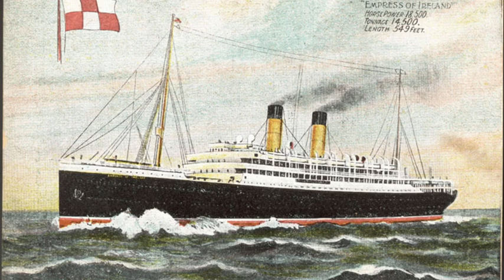Canada's Titanic and the Queen Mother's cousin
In 1914, a British aristocrat became involved in "the worst disaster in the history of Canadian navigation". From the podcast, Single Malt History with Gareth Russell, this discusses what Elizabeth Bowes-Lyon's cousin saw and endured when he boarded the "Empress of Ireland".

Season 4, Episode 4 of SINGLE MALT HISTORY WITH GARETH RUSSELL